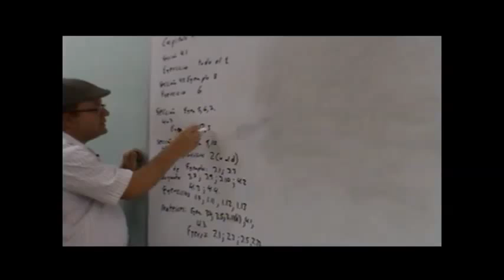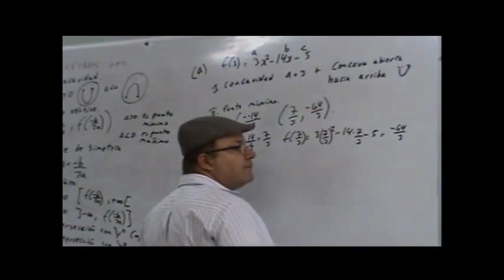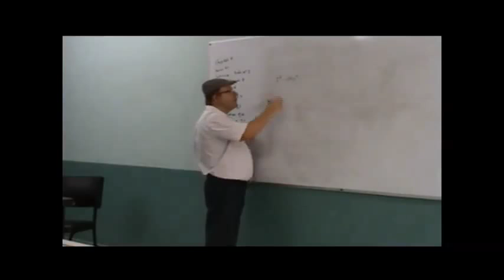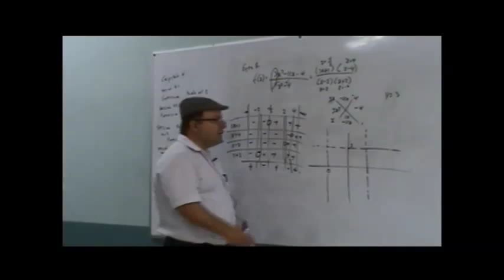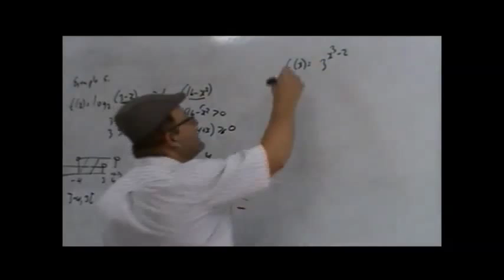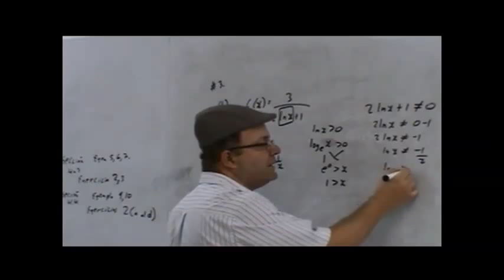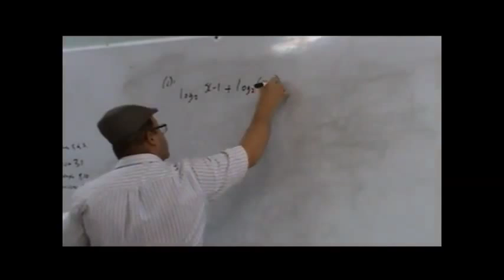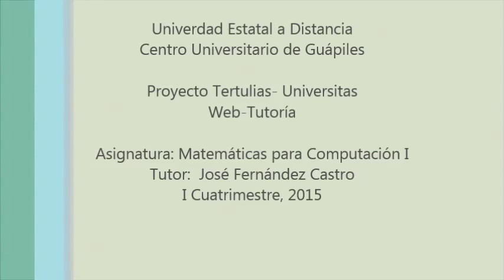III Matemática para Computación I